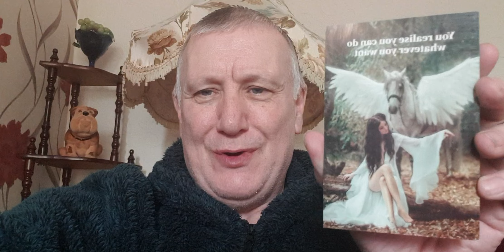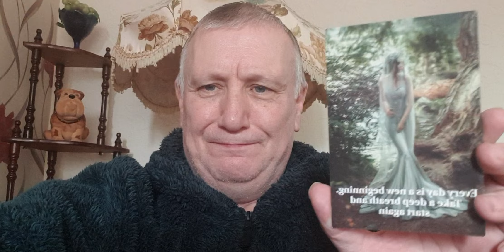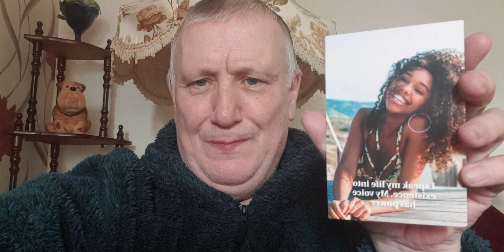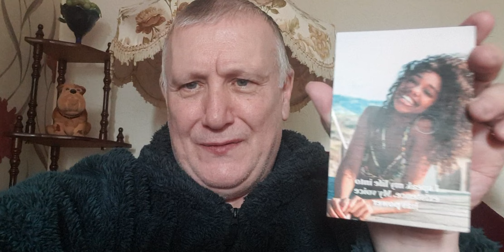What Goddess Message is for you.